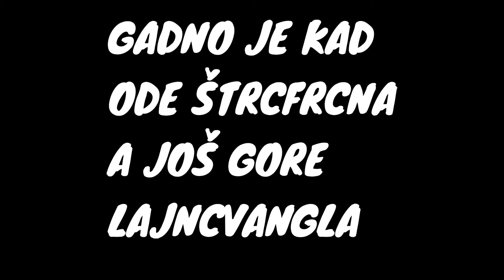STA JE NAJGORE NA SELU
LAJKAJTE VIDEO.
KOMENTARIŠIT VIDEO.
LAJKAJTE BIJELI MANTIL.

muzika tokom videa NCS